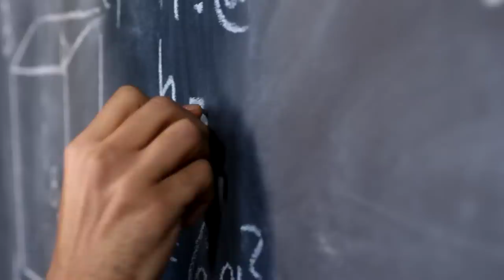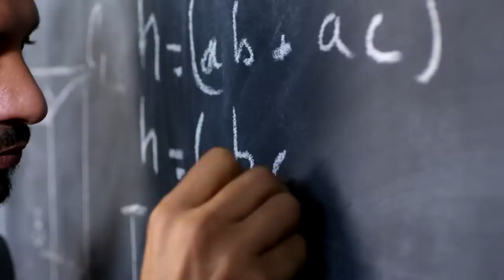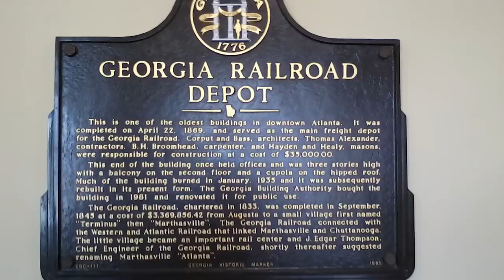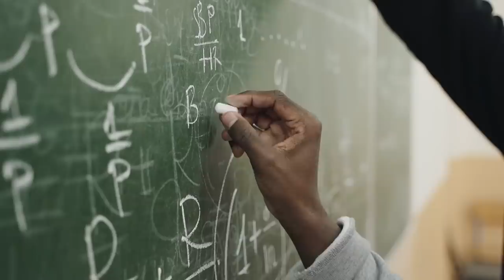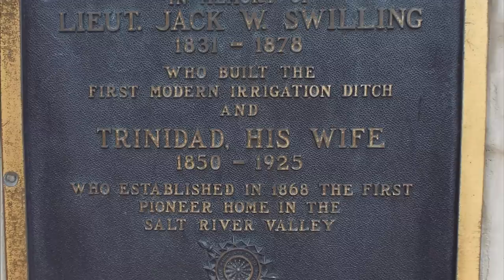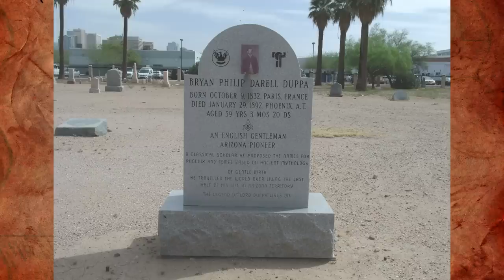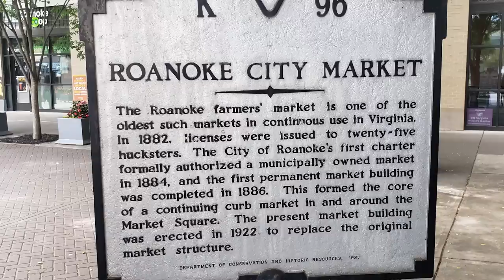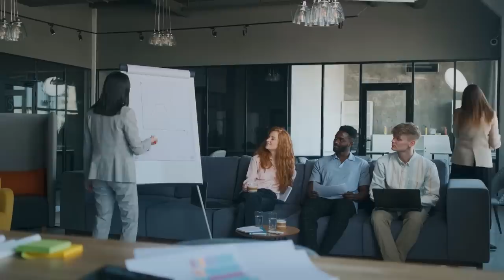US Cities That Changed Their Names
From the early inhabitants of the original 13 colonies, to the pioneers who moved West and South as America expanded, there was one common problem when it came to establishing new settlements: What would they name their city?  Some US cities and towns were named after a founder, a nearby geological feature, or a place the settlers had come from, but others had very unusual names.